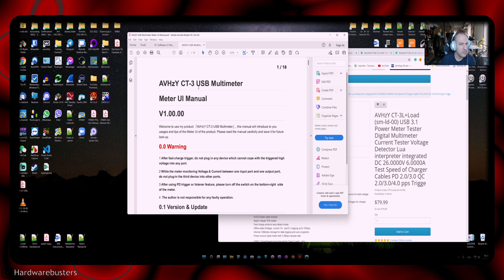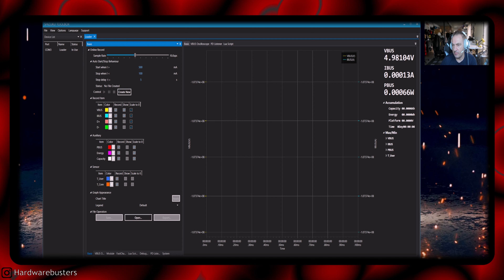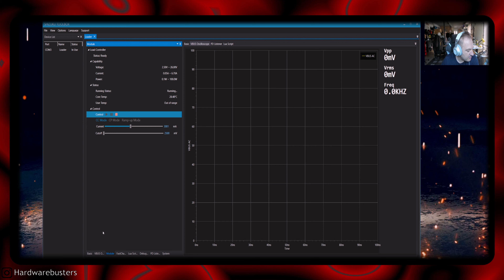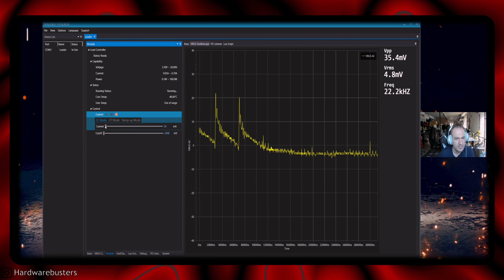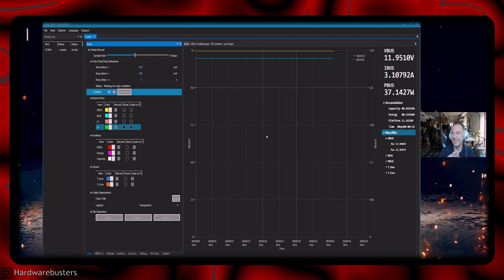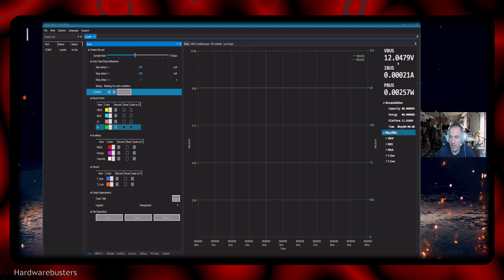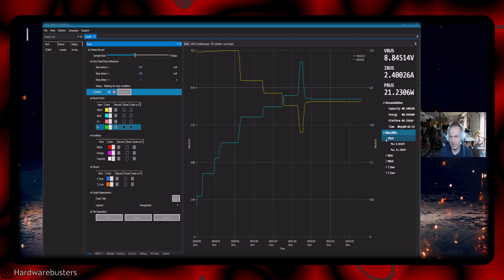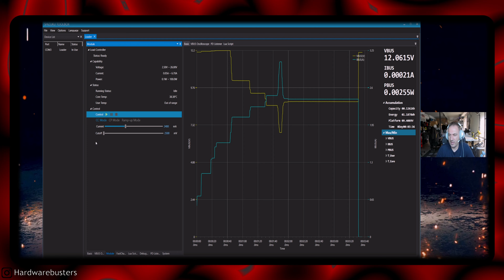How to Check ANY USB Power Charger [How-to]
You can get the required equipment in Banggood. Given its capabilities, it isn't so expensive.

We got equipment for testing USB power chargers, and the results are totally unexpected! Besides providing the results, we also guide you on how to do it on your own! Because we love educating our viewers 🧑‍🏫